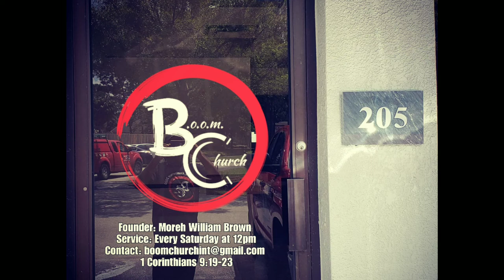B.O.O.M. JACKSONVILLE NEW BUILDING!!! JOIN US THIS SABBATH!!!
B.O.O.M. CHURCH ATLANTA
740 N Glynn St. Suite F Fayetteville, Georgia 30214 Every Sabbath/Saturday at 9:30am Bible Study and 11am Regular Service

B.O.O.M. CHURCH JACKSONVILLE
3491 Pall Mall Dr Ste 205
Jacksonville, Florida 32257
Every Sabbath/Saturday at 12pm

B.O.O.M. CHURCH SOUTH FLORIDA
7312 South Gate Blvd North Lauderdale, Florida 33068
Every Saturday at 12pm

B.O.O.M. CHURCH AKRON
215 E. Waterloo Rd. Suite 8 Akron, Ohio Every Sabbath/Saturday at 1pm

B.O.O.M. CHURCH HOUSTON LOCATION TBA

B.O.O.M. RADIO Every 1st and 3rd Saturday on LOVE860am at 3pm